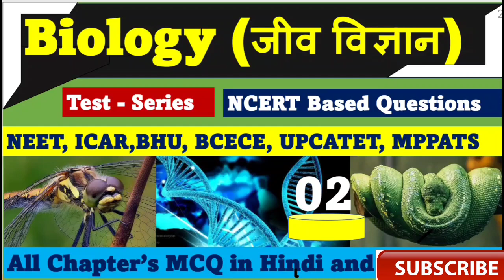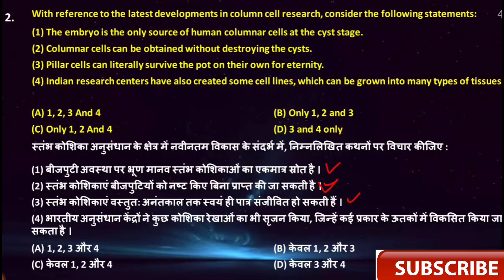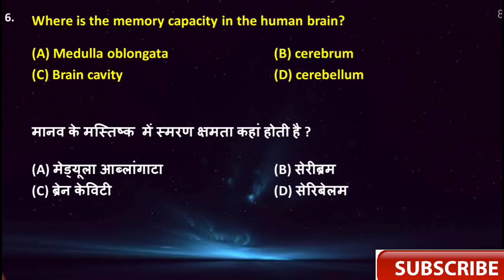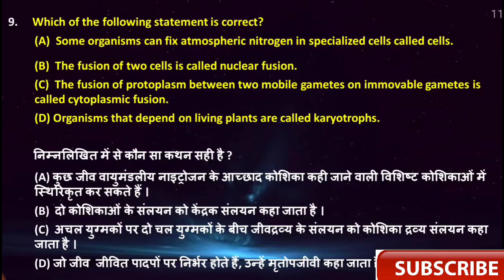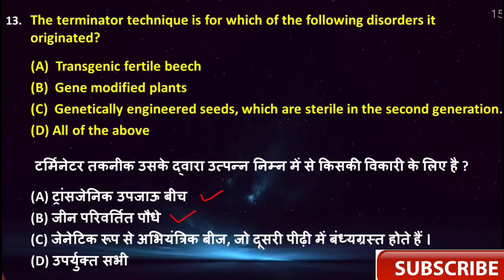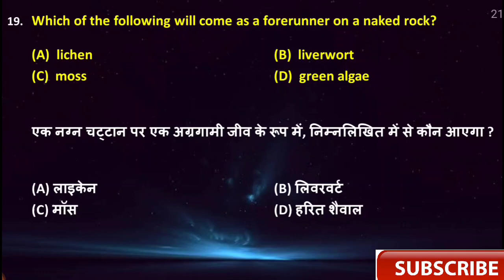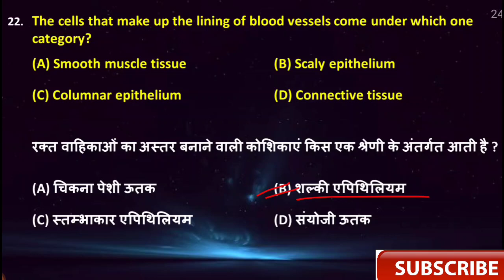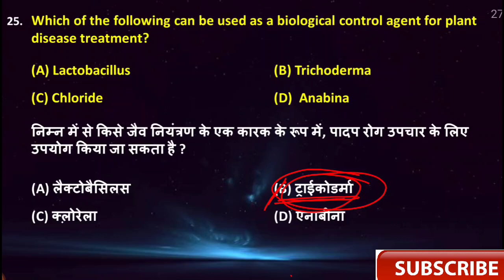Biology - 02 || Biology for NEET | ICAR | BHU | BCECE | UPCATET | MPPATS | SHUATS | AIIMS | NEET Bio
इतिहास/History

Present perfect tense Assertive & Negative sentences ,
Present perfect continuous tense interrogative sentence